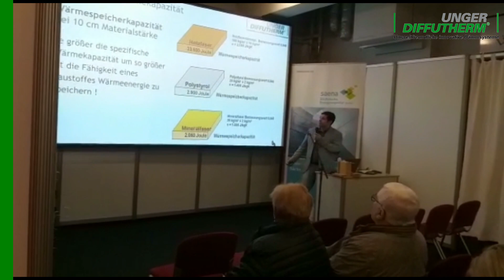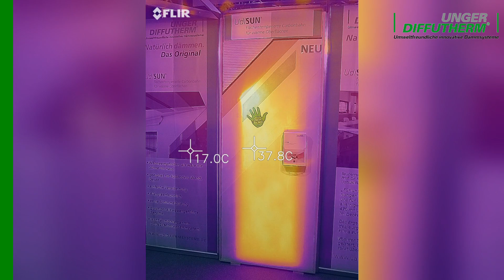Udi DÄMMSYSTEME "Heimspiel auf der Baumesse in Chemnitz"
Danke für Ihren Besuch zur Baumesse in Chemnitz